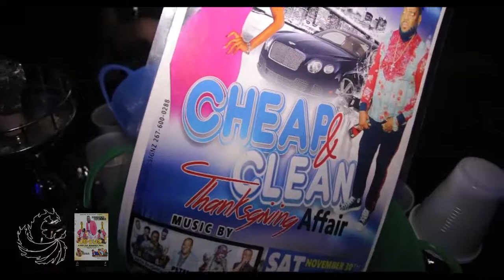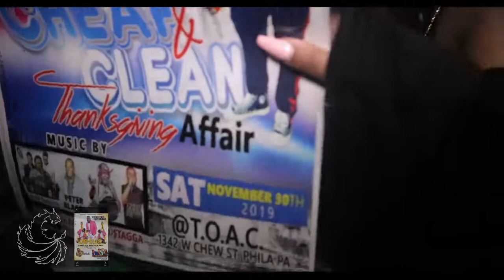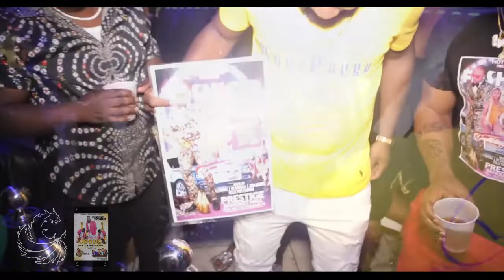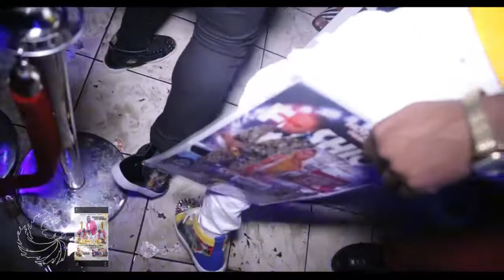Clean Like Jesus 2019